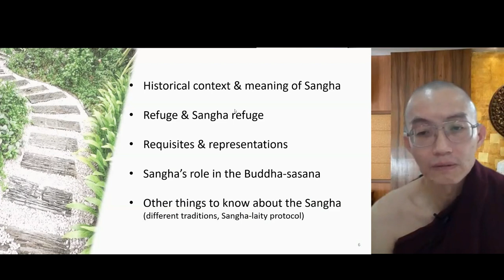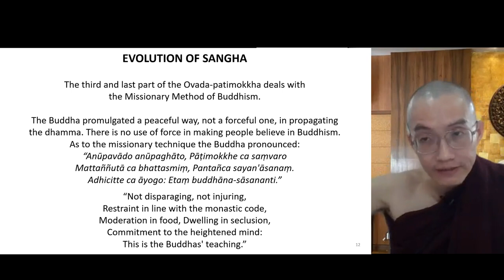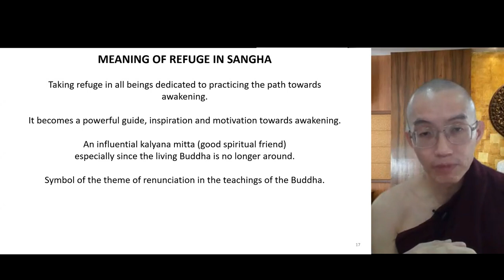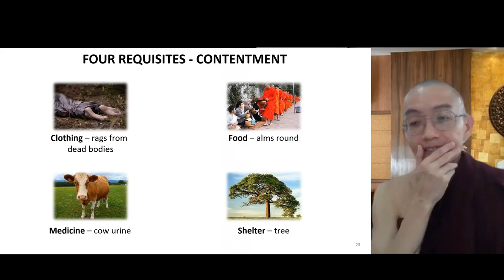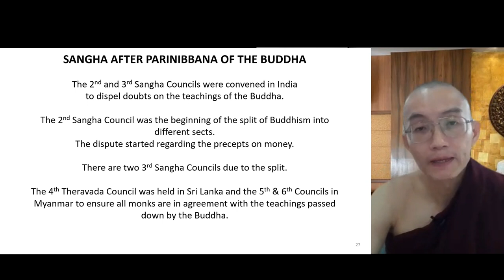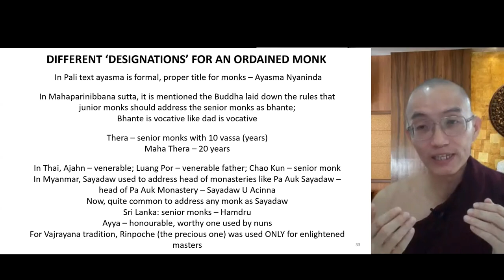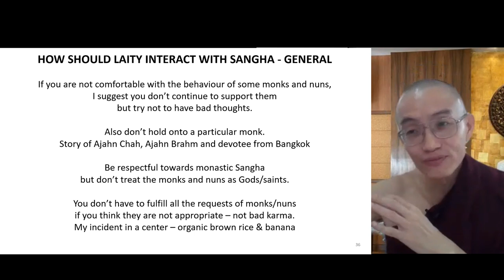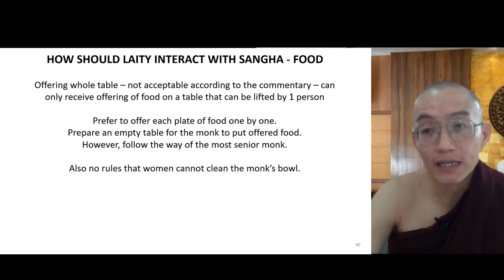[R&B01] Going to the Sangha for Refuge - Nyaninda Bhikkhu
GEM Dhamma e-Learning Series
[R&B] Robes and Bowl
To receive the Course materials and following lessons, register with Google Classroom

00:00 Historical context & meaning of Sangha
11:54 Refuge & Sangha refuge
16:05 Requisites & representations
26:09 Sangha’s role in the Buddha-sasana
32:34 Other things to know about the Sangha
           (different traditions, Sangha-laity protocol)